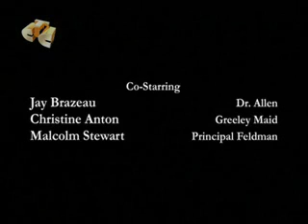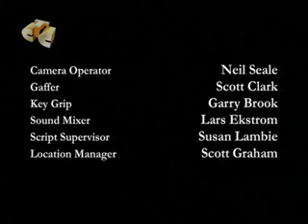Pasadena episode 8 part 5